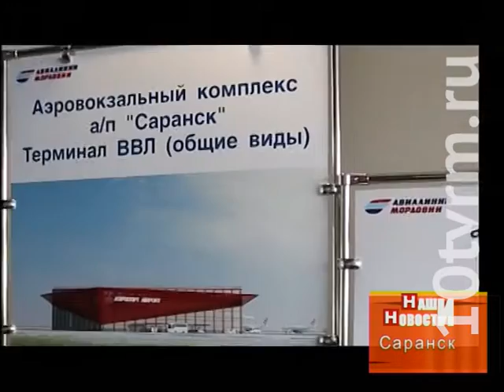Игорь Левитин оценил подготовку Саранска к ЧМ-2018